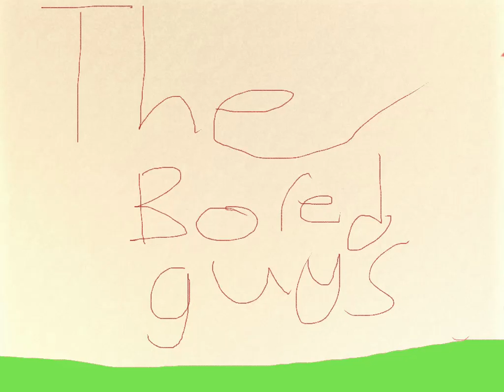The Bored Guys